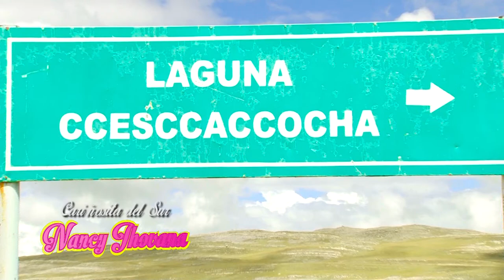NANCY JHOVANA CARIÑOSITA DEL SUR ▷ CLARO QUE VASA A LLORAR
PROMOTORA Y PRODUCCIONES SALAZAR Y STUDIOS YOMAX INTERNACIONAL LIDER EN AUDIO Y VIDEO , CONCIERTOS EN VIVO . VIDEOS CLIPS, ALQUILER DE CAMARAS , ALQUILER DE DRONES DJI INSPIRE 1 CONTACTOS : 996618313 LIMA - PERU